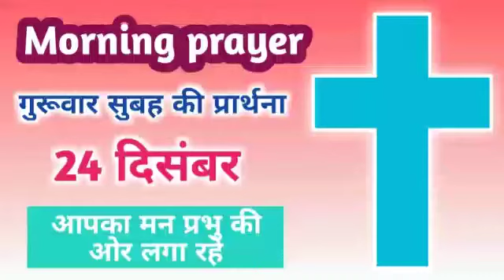24 दिसंबर | गुरूवार सुबह की प्रार्थना | Thusday morning prayer | आपका मन प्रभु की ओर लगा रहे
24 दिसंबर | गुरूवार सुबह की प्रार्थना | Thusday morning prayer | आपका मन प्रभु की ओर लगा रहे |Prayer